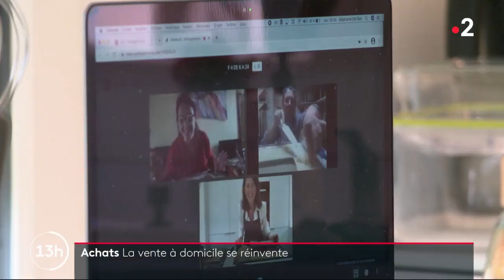Stéphanie Del Ben nous parle de son métier de conseillère Guy Demarle sur le JT de France 2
Face à la situation sanitaire actuelle, la vente à domicile se réinvente.
Retrouvez ci-dessous l’interview de notre Conseillère Stéphanie Del Ben sur le JT de France 2, qui nous explique les évolutions récentes de son métier de vendeuse à domicile, et du tournant vers le numérique de la vente à domicile à l’occasion d’un Atelier Culinaire digital réalisé dans sa cuisine.

Guy Demarle, leader de la vente directe de matériel de cuisine, vous propose des produits de professionnels grâce à ses 4000 Conseillers de vente à travers toute la France et la Belgique qui vous font découvrir ces produits en Atelier Culinaire. Prenez vite contact avec un conseiller pour une démonstration !